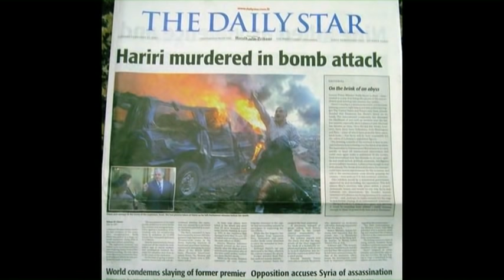Lamia Joreige maps Beirut's tumultuous past and future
Artist Lamia Joreige researched the sieges, relics, occupations, and natural disasters of Beirut from 1200 BCE through 2010 CE to create Beirut, Autopsy of a City (2010).